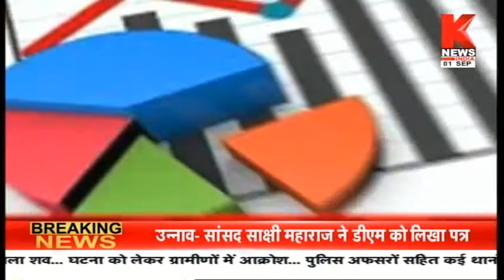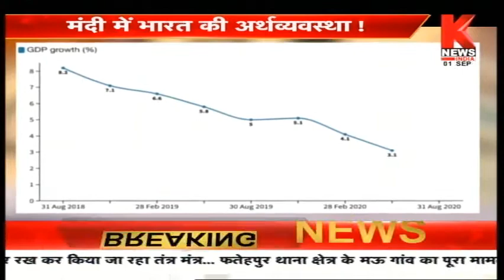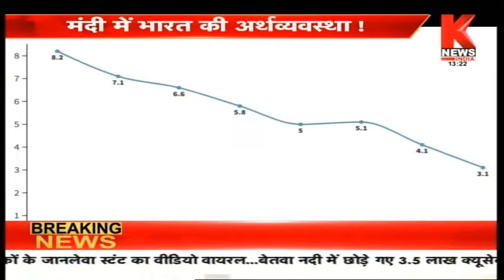गिरती GDP पर बवाल || Special Report || Knews